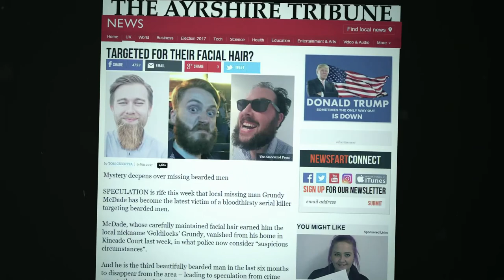The Life Of Beards - full film 2017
A man without a beard is like a lion without mane. Do you know who said that?

John owes everything he has to his. Sean has given his its own name. David is so obsessed with his that he might do something terrible. What unites these men? Beards. 'The Life of Beards' is a comedic documentary exploring the complex relationship between modern men and their facial hair.

Staring Sean McKenzie, John Sneddon and David McNee
Camera Malwina Bieniawska
Sound post production Kae Remmer
Edited by Malwina Bieniawska and Peter J Stewart
Written by John McNee
Directed and produced by Malwina Bieniawska